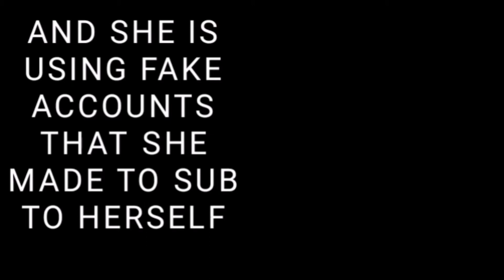SUBSCRIBE!!! Or else....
Lol that was so funny. I have school so I cant upload that often anymore...so thats the kind of thing I do :/